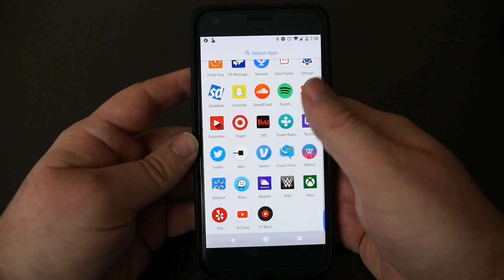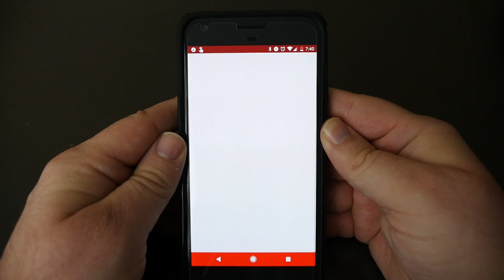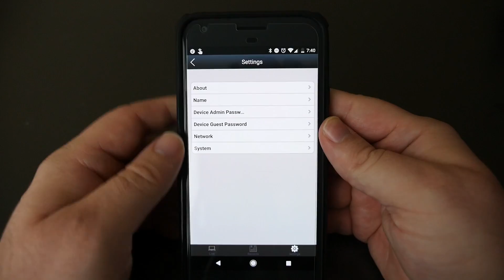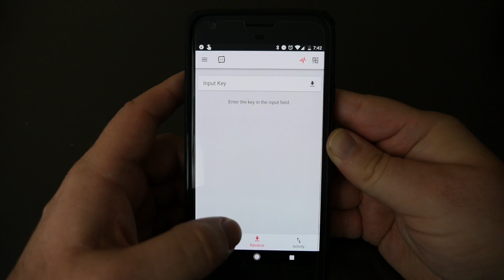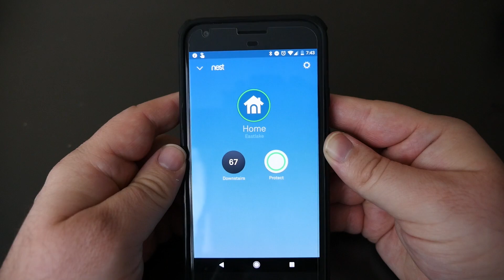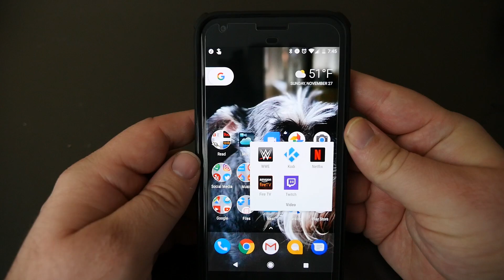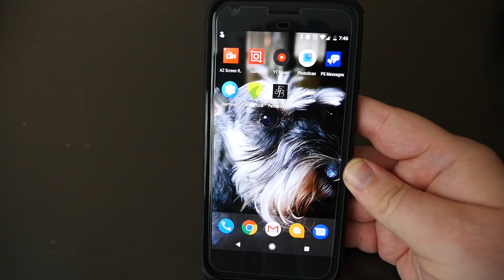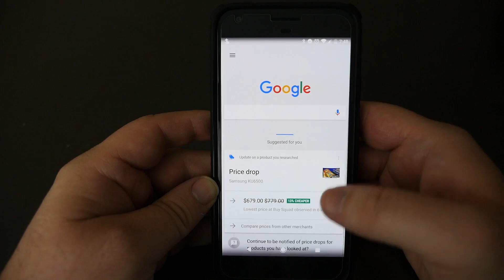Google Pixel XL Setup | Launcher | Apps | Folders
Amazon - Google Daydream VR